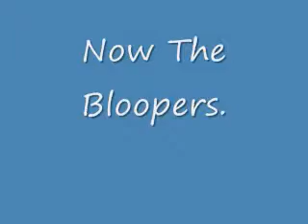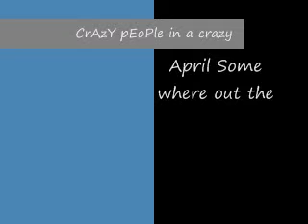Crazy Little People In a Crazy Littel World